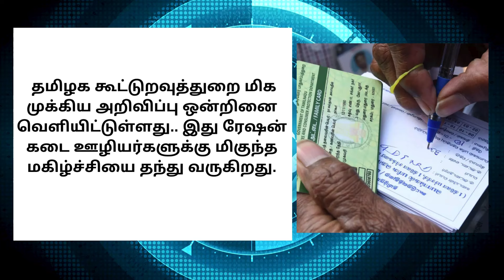NPHH, PHH ரேசன் அட்டை குவியும் பெண்கள் 3 மகிழ்ச்சி அறிவிப்பு! | ration shop news tamil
NPHH, PHH ரேசன் அட்டை குவியும் பெண்கள் 3 மகிழ்ச்சி அறிவிப்பு! | ration shop news tamil tnnews | ATHIRADI ARIVIPUGAL - அதிரடி அறிவிப்புகள்

tamilnadu ration card new apply
tamilnadu ration card aadhar update
ration card new update ap
new ration card approval
tn ration card add member
ration card new update in tamil
new ration card open date
how many days to get new ration card
e ration card to digital ration card
delhi new ration card apply online
ration card new ration card apply
tamil nadu ration card new update
tamil nadu ration card news
tamil nadu ration card update
ration card smart card apply online
ration card smart card apply
ration card one nation one card apply online
old ration card new smart card
new ration card approved
tamilnadu new schemes in tamil
tamil nadu schemes in tamil
tamilnadu recent schemes in tamil
bjp schemes in tamil
tn government schemes in tamil
dmk schemes in tamil 2024
dmk schemes in tamil
tn govt schemes in tamil
emis schemes in tamil
former scheme in tamilnadu
government schemes in tamil nadu
modi scheme 2023 in tamil
tn government schemes in tamil 2024
thai scheme in tamilnadu in tamil
7.5 scheme in tamil
7.5 percent reservation government order in tamil
tn new ration card updated
new ration card application ts
new ration card update news
new ration card application check
ap new ration card update
your earlier application is still in process ration card
new ration card application open
your earlier application is still in process ration card problem
tn ration card biometric update
tamilnadu ration card biometric update
new ration card update 2024
ration card update online apply
new ration card apply e district
e district new ration card online apply
tn ration card fingerprint update
new ration card news today tamil
ration card update west bengal
new ration card last date
your application already in process ration card
new ration card update telangana
how to apply new ration card online in tamilnadu 2023
how to apply for new ration card online tamil
ts new ration card apply online 2023
how to online new ration card apply
online ration card apply in tamil